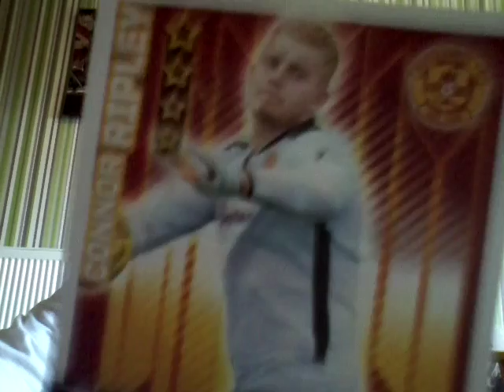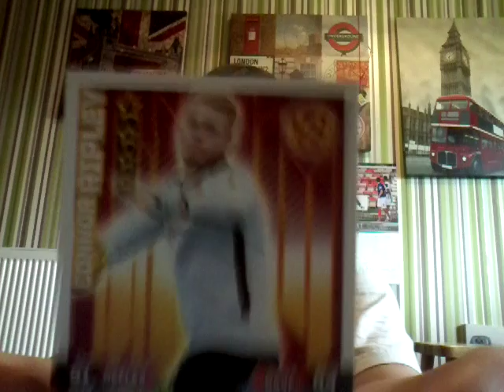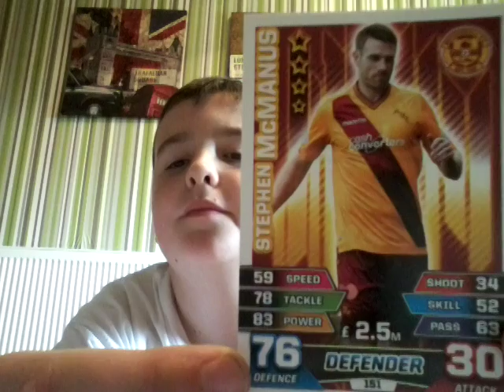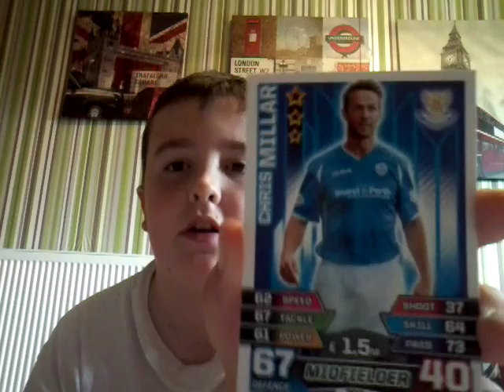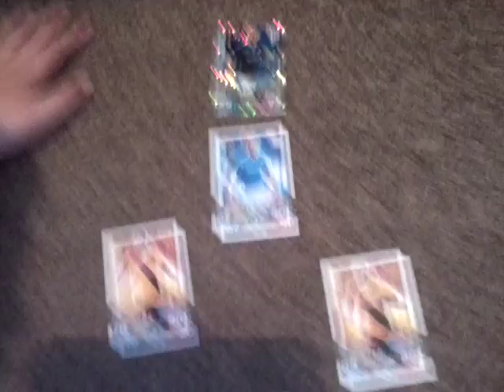Dream 5 Aside Squad